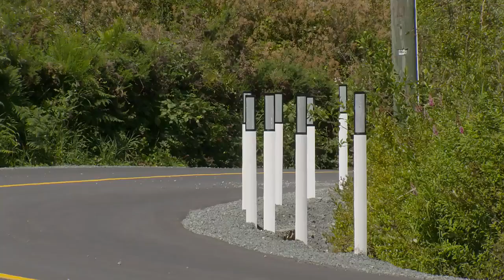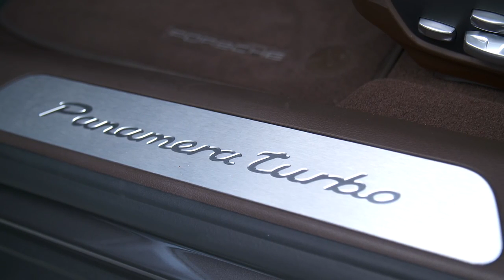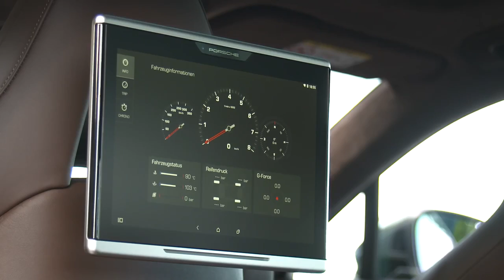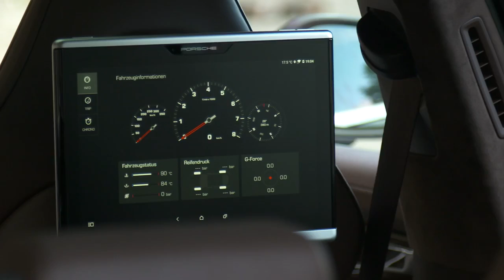2018 NEW Porsche Panamera Turbo Sport Turismo - Walkaround Test Drive Driving